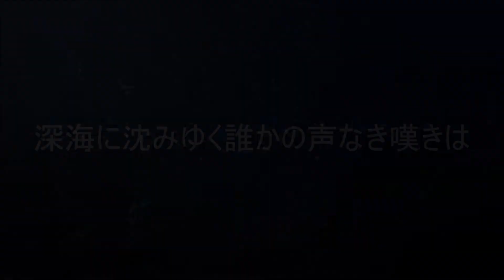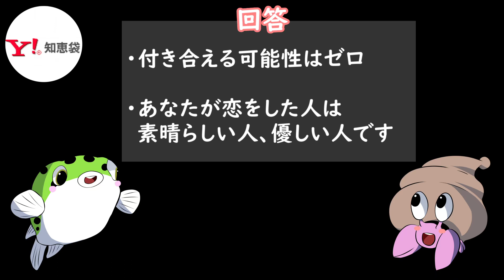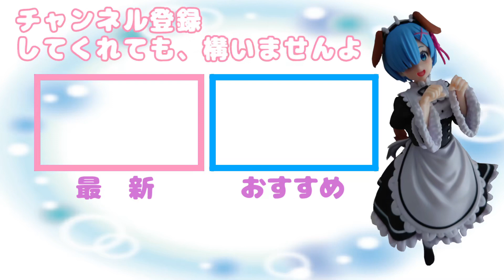【第１回】女性からの理不尽に耐えれないなら彼女は無理？【解決！ワダツミトモキの勝手にお悩み相談】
【企画説明】
ヤフー知恵袋にあるお悩みを勝手に拝借し、勝手に解決していく
睡眠用、作業用などにも是非ご利用ください。

※ここでの内容はあくまで個人の感想です。
　回答も絶対というわけではありません。

【ひとことコーナー】
偉そうに話している俺等は彼女いない歴＝年齢です。

【音楽】
甘茶の音楽工房